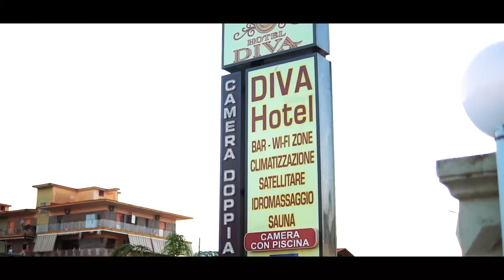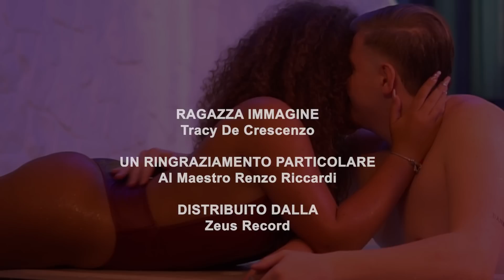DANIELE GIORDANO - Ogni sabato - (Giuseppe Turco) Video ufficiale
Primo singolo che anticipa l'album in uscita fine 2020 inizio 2021

Arrangiamenti.T.Aprile
Autori.G.Turco
Regia.Ciro Grieco & Kekko Danza
x Contatti artistici: 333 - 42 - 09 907